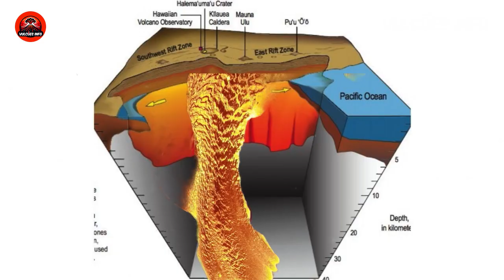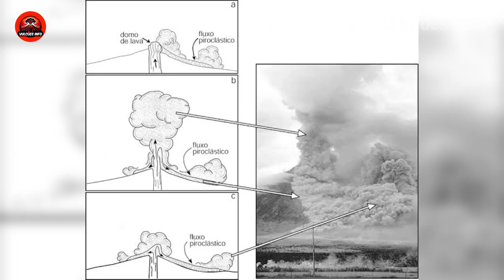Vulcão entra em erupção no Havaí e cria uma fissura de 1 km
27 Dicas para Economizar Energia Elétrica de Verdade em 2024

Como começar a praticar o veganismo? De forma saudável e sustentável.

FORMAÇÃO EM AROMATERAPIA MÉTODO LASZLO: Etapa (curso) - Aromaterapia e Pele (Aromadermatologia)| Instituto Laszlo